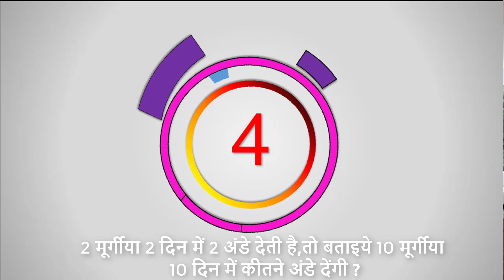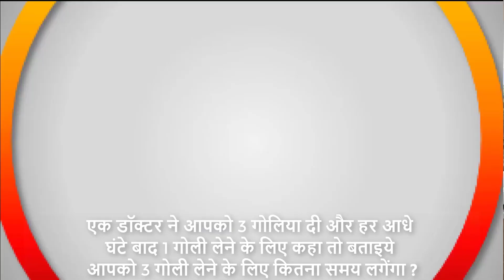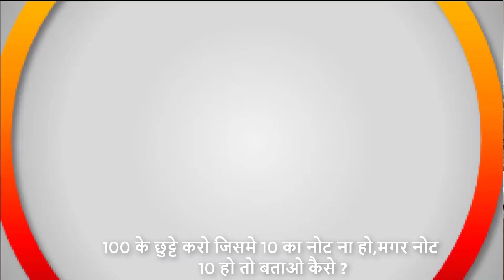IQ Test Question and Answer in Hindi | Brain Test in Hindi | Puzzle with Answer | Manoranjan Masaala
IQ Test Question and Answer in Hindi,

Hello friends
welcome to Manoranjan Massala

video link